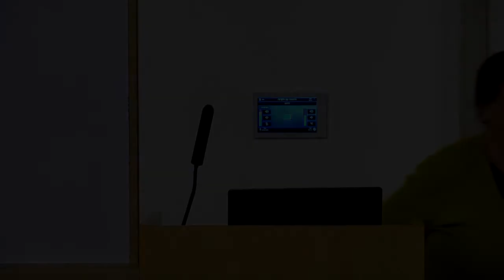מושב נעילה | זיכרונות מפי נילי שחור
הכנס "יופי מאוחר: עם יצירתו של המשורר חתן פרס ישראל טוביה ריבנר ולזכרו" נערך במרכז מנדל סכוליון ב-23 בינואר 2020, בשיתוף תוכנית עמיתי מרטין בובר; החוג לספרות עברית באוניברסיטה העברית; מרכז מינרבה ע"ש פרנץ רוזנצווייג לחקר הספרות ותולדות התרבות היהודית-הגרמנית, האוניברסיטה העברית בירושלים; ומכון ליאו בק ירושלים לתולדות יהודי גרמניה ותרבותם, ביוזמת גדעון טיקוצקי ויאן קינֶה.
יו"ר המושב: גדעון טיקוצקי.